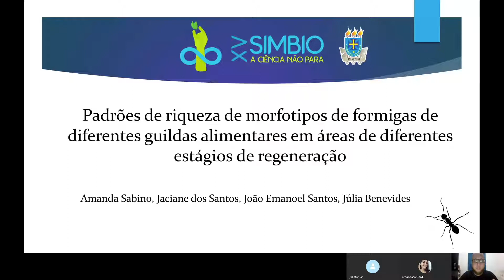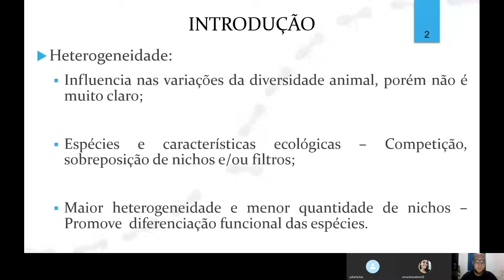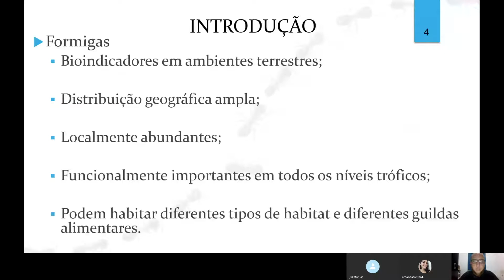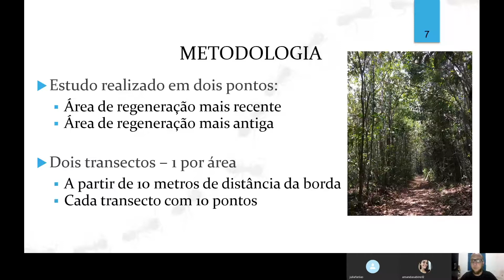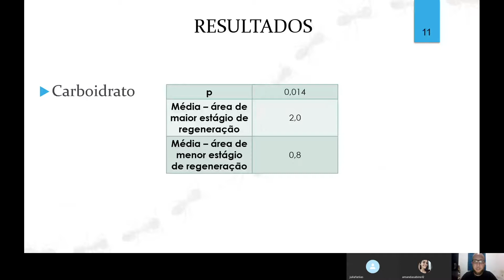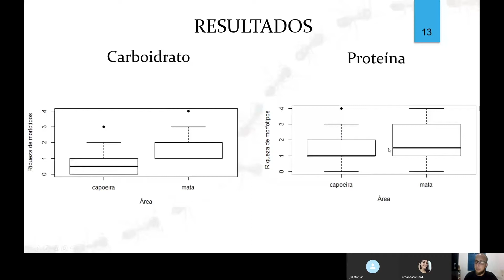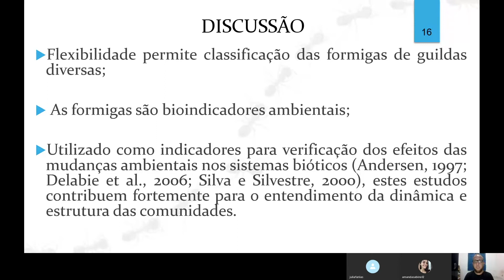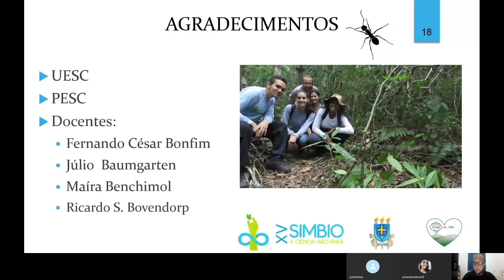Riqueza de formigas em duas guildas de áreas de diferentes estágios de regeneração